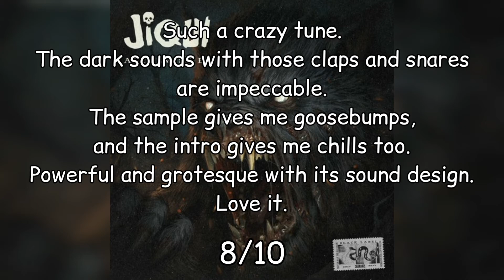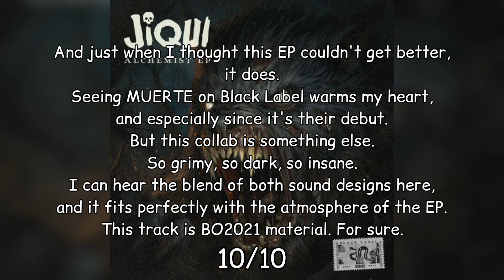Ranking Jiqui's Alchemist EP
Another dark EP from up and coming producer Jiqui.

Will this EP top the Shadow Dance EP?
Find out.